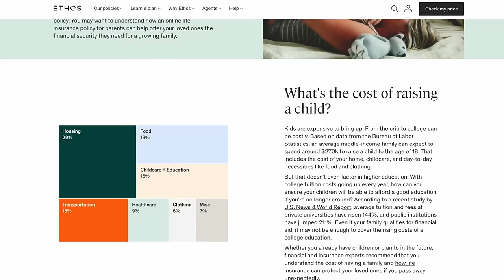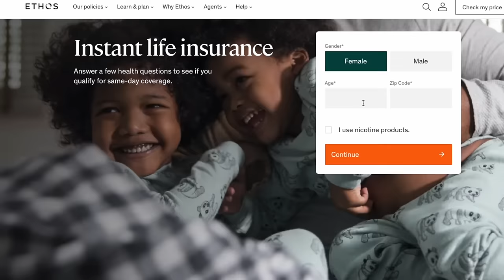30 Days To Build A Timeless Family Heirloom [START TO FINISH DIY GLASS FRONT CABINET BUILD]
Big thank you to Ethos for partnering with us!  You can get a personalized insurance quote in 10 minutes for as low as $10/mo by using our code

In this video Andrea completes one of her BIGGEST DIY furniture builds ever!  Watch the process as she designs, builds, stains, and styles a beautiful custom wood bookcase... which just might become a family heirloom!

PRODUCT LINKS

Stain: Rubio monocoat precolor easy in black, then oil plus 2C in black on top.  For the inside I used their precolor easy in the color vintage brown and finished with a clear wax.

//  T O O L S    I    U S E  //

Kreg Jig Pocket hole system
Kreg rip cut attachment for circular saw
Miter saw
Cordless nailer
Paper and tape dispenser
Orbital sander
Mouse sander
HVLP paint sprayer set I bought
Similar HVLP gun
Air compressor I have for my HVLP gun
Similar air compressor